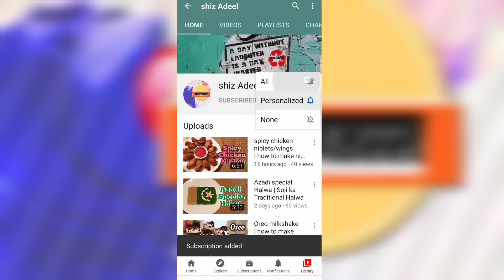Mangoo smoothie | Thick and Tasty mango smoothie | summer special smoothie | by shiz Adeel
Thankyou

Ingredients :
Mango 1 cup
Yogurt 1cup
Milk 1/2 cup
Pineapple 5,6 cubes

{ For more recipes please my link below }